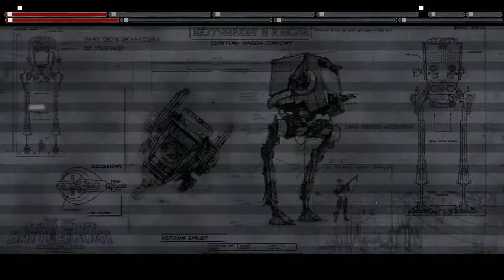Star Wars Battlefront II 2005 more homefront with mic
not as hard